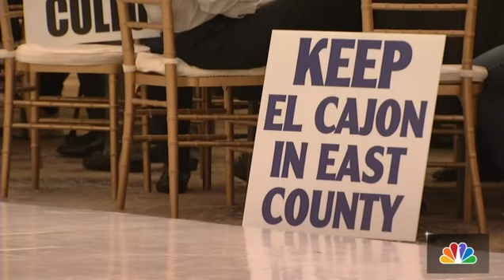San Diego Bay Parade of Lights Kicks Off| What's Up? | NBC 7 San Diego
Some California firefighters are on their way to Kentucky to help with the search and rescue effort, following devastating tornadoes. Also, the county’s redistricting commission held a meeting Saturday. And the 50th annual San Diego Bay Parade of Lights kicks off Sunday evening.